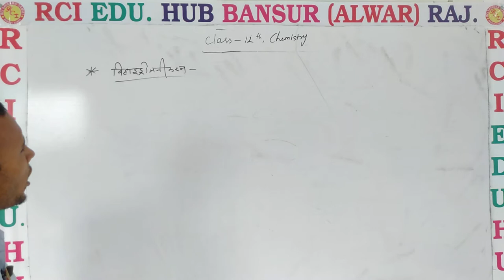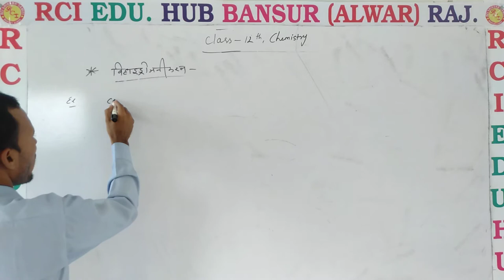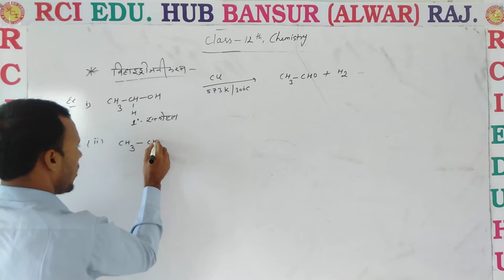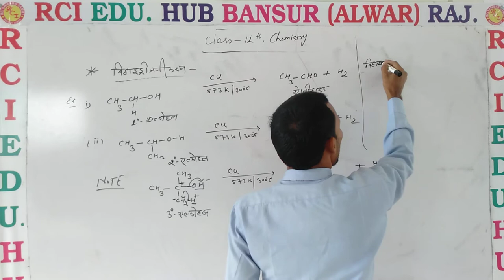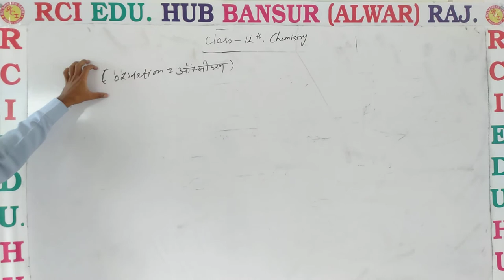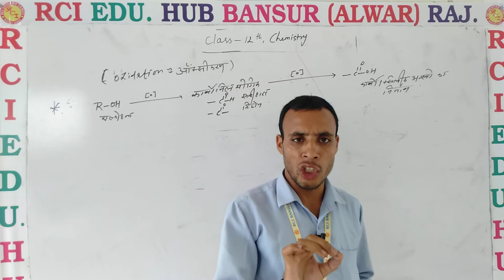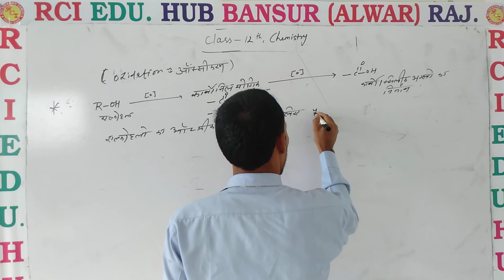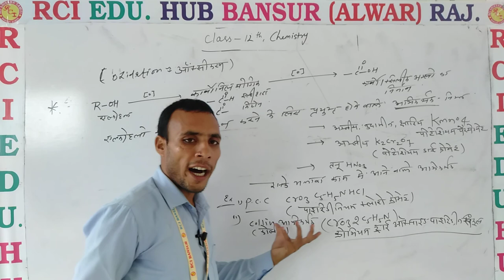dehydrogenation ll Rci Edu. Hub Bansur Alwar Raj. ll by pooran sir